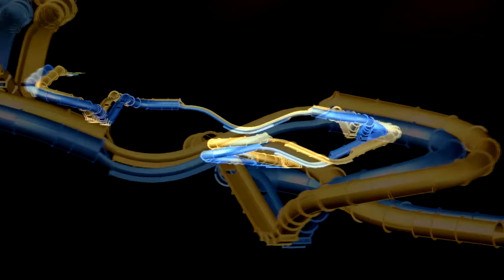ProSlide HydroMAGNETIC PIPEline